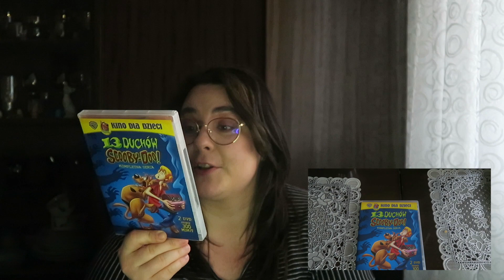PREZENTY ŚWIĄTECZNE 2021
MONTAŻ: @self_taught_boy